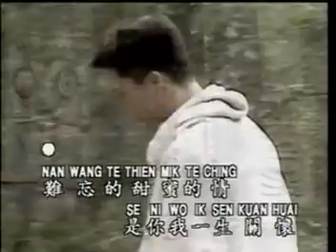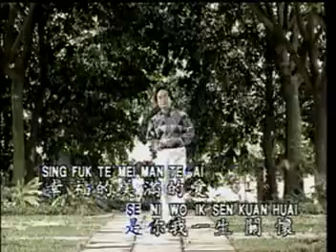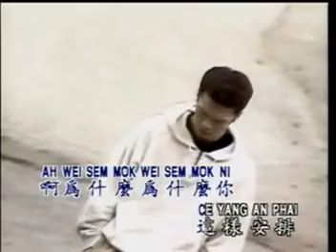黄清元HUANG QING YUAN I 黄金30名曲新情 I 无奈的爱 I OFFICIAL MUSIC VIDEO